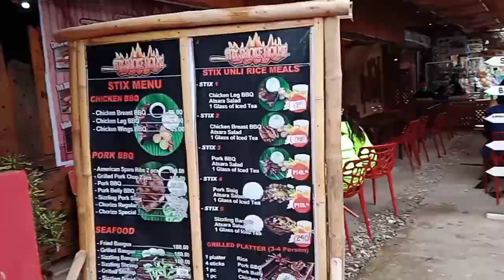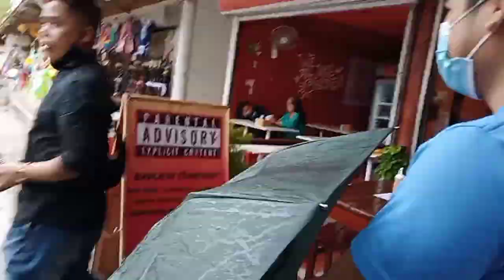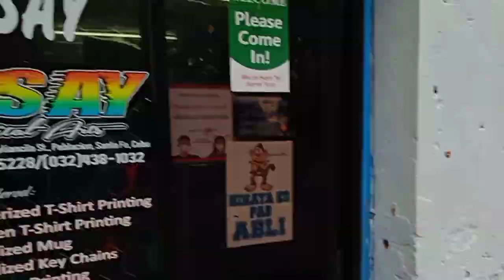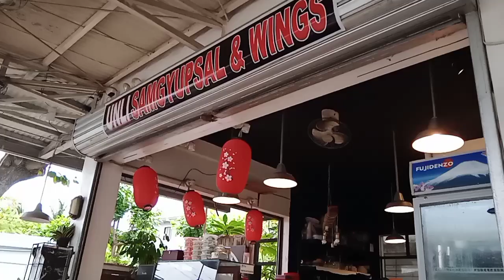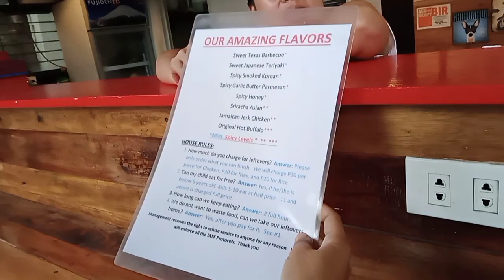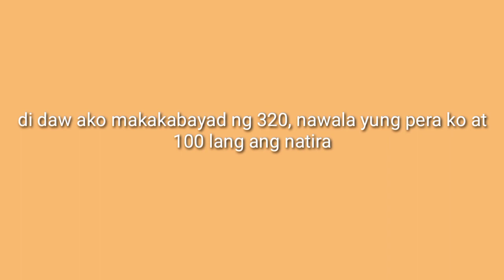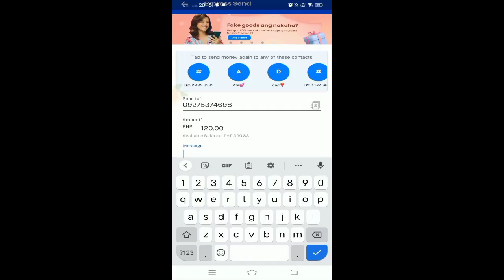FIRST PRANK • Unli wings Experience sa Santa Fe